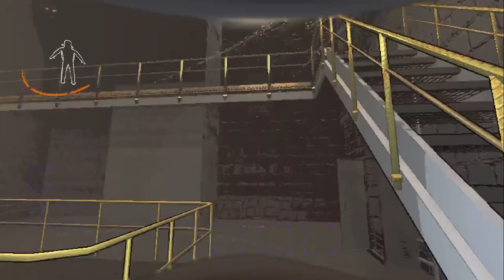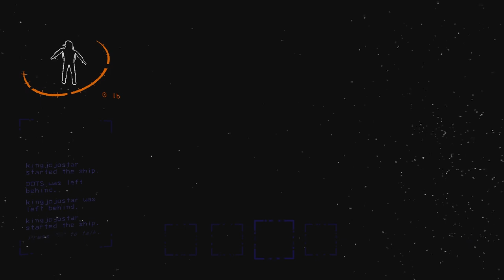First Day On The Job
This game is something else mayne